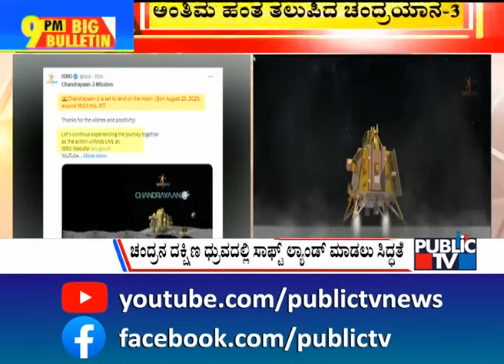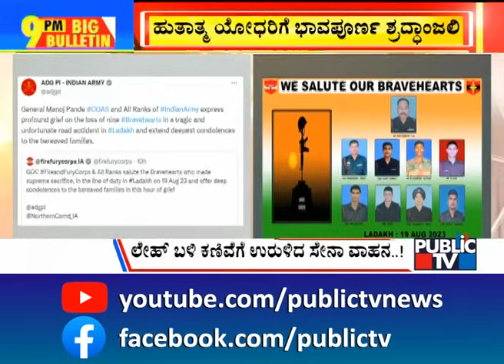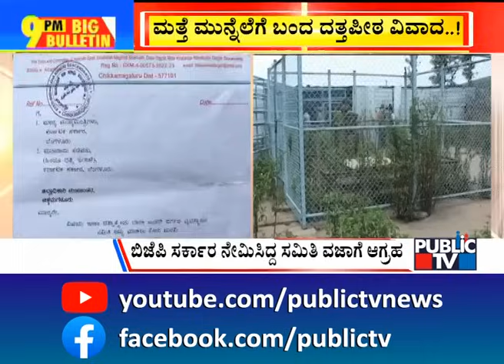Big Bulletin | ಅಂತಿಮ ಹಂತ ತಲುಪಿದ ಚಂದ್ರಯಾನ -3 | Aug 20, 2023